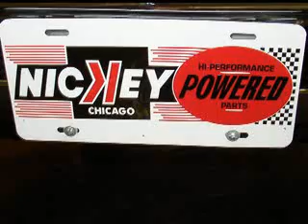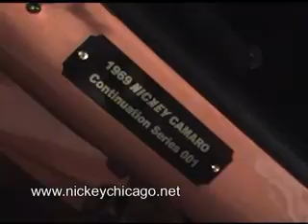Nickey Chicago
Some new news from Nickey Chicago